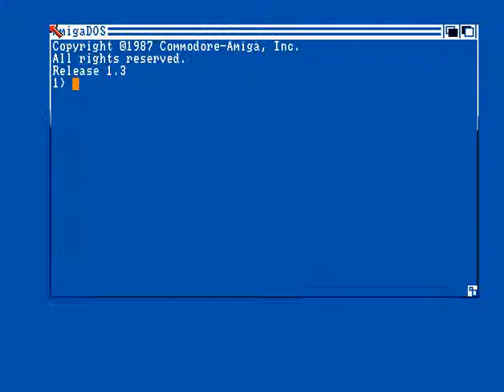Hoodlum - Impossible Mission 2015 Aga - Amiga Cracktro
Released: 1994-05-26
Coder: n/a
Graphics: n/a
Tune: noizzz!!.mod
Composer: n/a